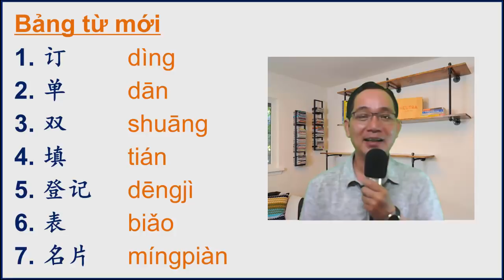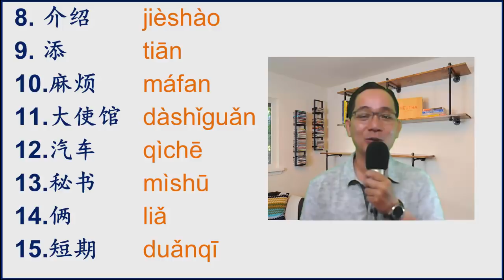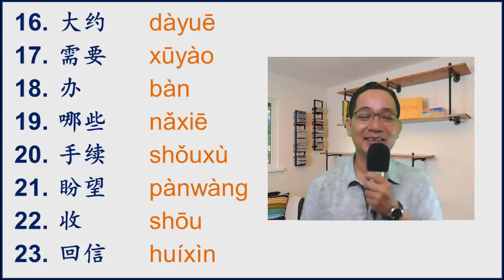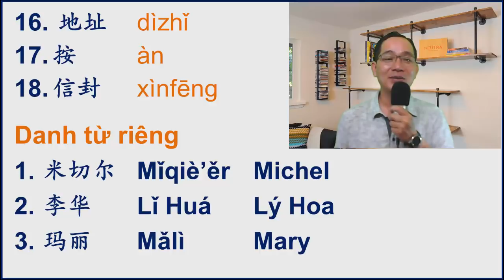PHẦN 4/6 CỦA BÀI 21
Trong phần này chúng ta sẽ cùng bảng từ mới của bài trước khi vào đọc phần đàm thoại và bài đọc thêm.  Chúc các bạn học vui nhé.  Thân chào.